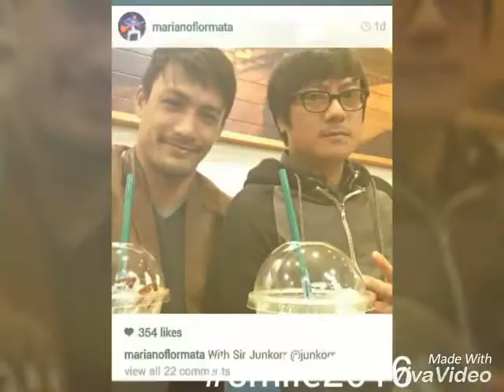Smile2016 junkorr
yearend from old pic